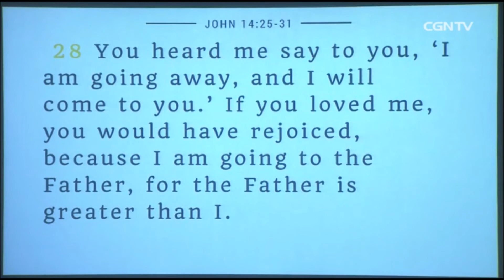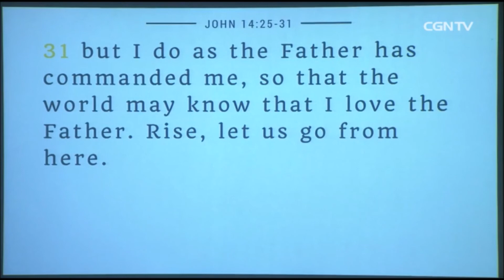My Peace I Give Unto You - John 14: 25-31